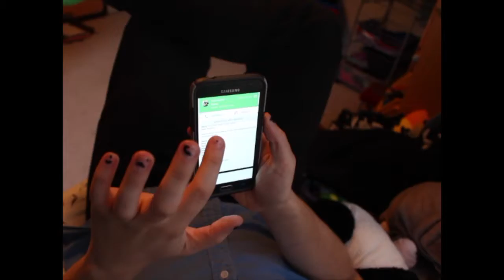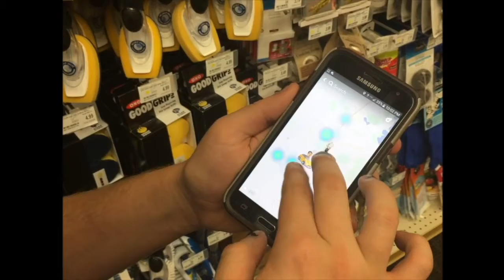Party Line!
It's a phone call.